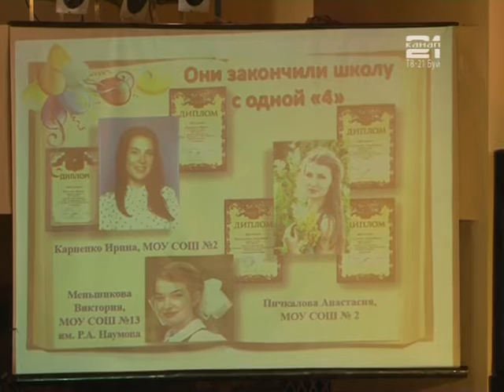Общегородской выпускной вечер